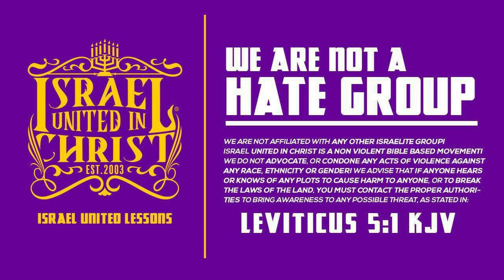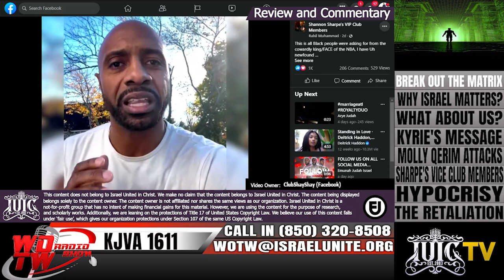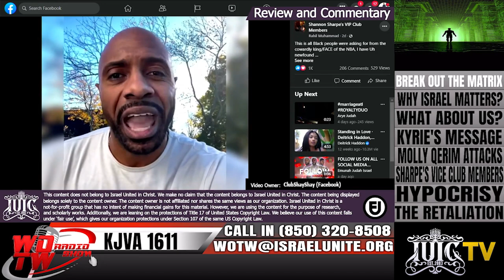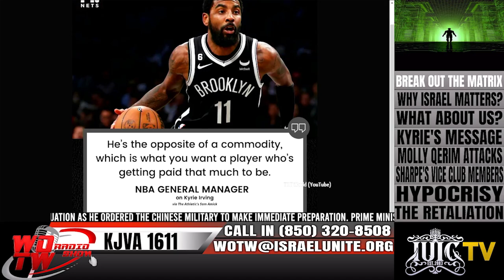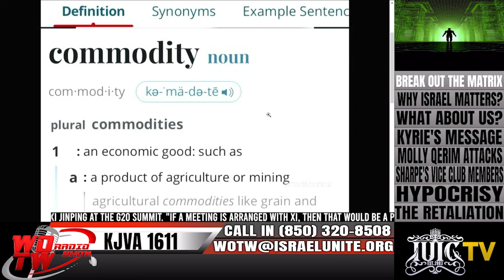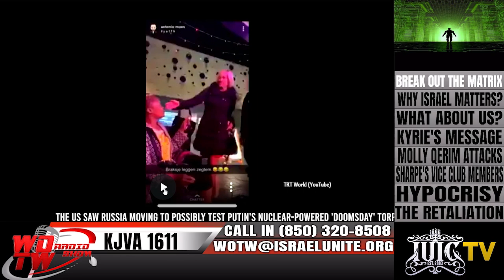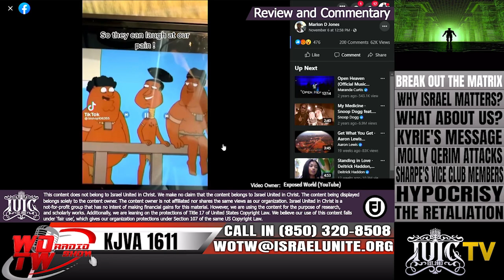IUIC | WOTW | Jaywilliams Speaks The Truth About Kyrie & The Connection Between America & Israel!